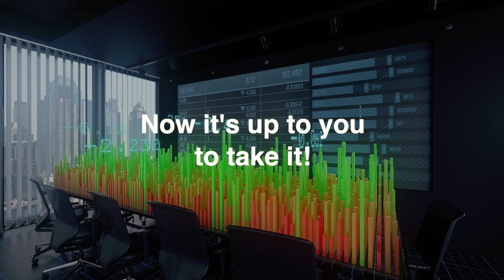Earn Filecoin (FIL) + GYMNET with Gymstreet's new Dual Miner - English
GYMSTREET introduces a new Dual-Miner with both Filecoin (FIL) and GYMNET token rewards.

🤩 Curious about all the amazing possibilities?

💱 Trade Filecoin on the world's biggest exchanges. From Binance, Kraken, Coinbase to Kucoin, it's globally recognised as one of the top 30 coins on the market. 🚀

💰 Enjoy rewards with rising prices, plus the benefits of a decentralised coin that's affordable in the market. Your gateway to passive income is here 🚪

🏗️ As we acquire the mining hardware and people use the servers, everyone reaps greater rewards. Let your money work for you.

💹 Take advantage of staking opportunities with Filecoin. Enjoy 10% APY, every day for a full year. It's time to make your money grow! 🌳

Gym Street Metaverse aims to bring financial services to everyone’s door as a future-forward experience in a fun and accessible way. It combines DeFi and CeFi Metaverse under one roof involving blockchain-based activities like owning lands, mining, investments, business, and education with rewards of tokens. Using the technology of NFTs, financial services are being performed in a virtual environment guaranteed with ultimate security ensured by blockchain technology.